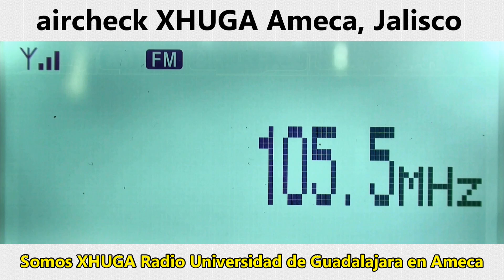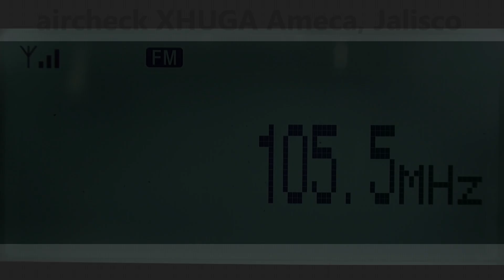aircheck 105.5 XHUGA - Ameca, Jalisco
Radio Universidad de Guadalajara en Ameca
2024 Mapa y logs  Es DX FM
Desde Zapopan oeste:
Equipos principales:
Receptores: Sony XDR-S3HD y TEF6686
Antena FM: Stellar Labs de 4 elementos
Antena AM: Terk Advantage